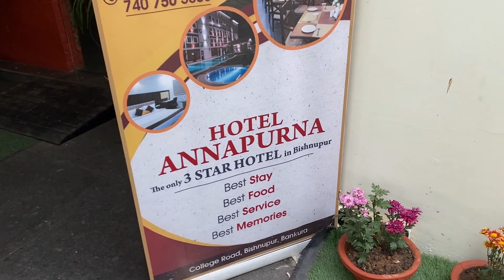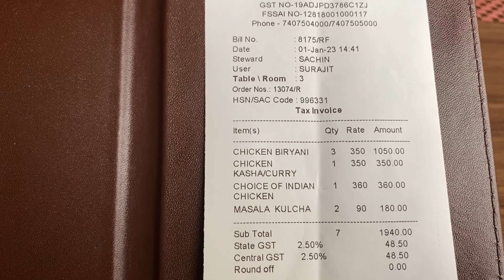Annapurna hotel Bishnupur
Hotel Annapurna

Places to visit at BANKURA
You can stay at Hotel Annapurna : Tariff ₹2500/- to ₹7500/-
Also can be booked from online platforms